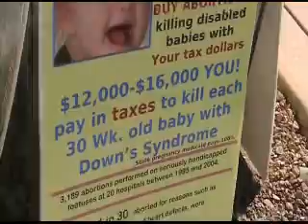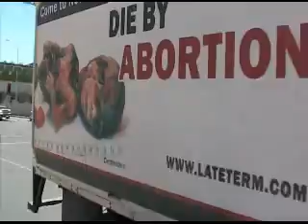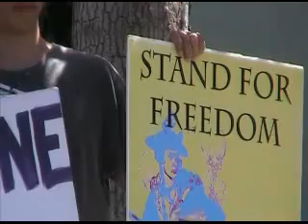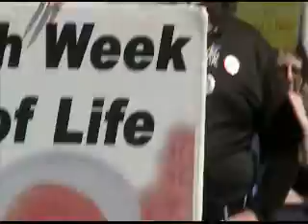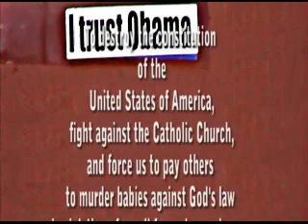STANDUP FOR RELIGIOUS FREEDOM Albuquerque, NM part 4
Stop HHS Albuquerque moves to abortion mill, Southwestern Women's Options performs late term abortions. In the HHS mandate women's health care, contraception, and abortion are synonymous.